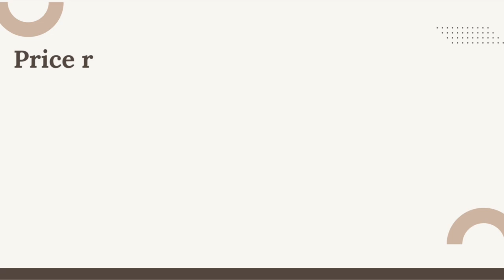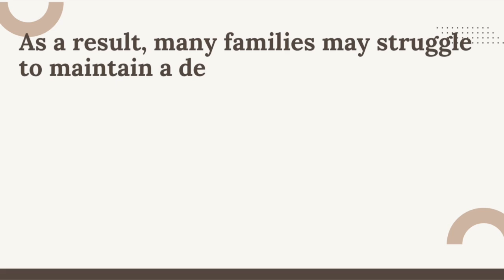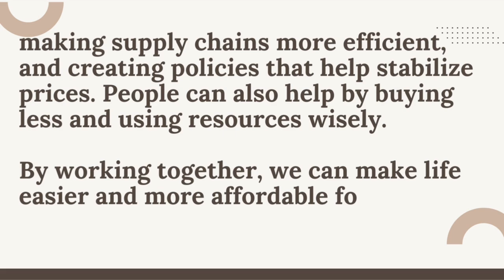Essay on Rising Prices in English | Price Hike or Price Rise Essay Writing | Price Rise Paragraph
Write an Essay on Rising Prices in English | Price Hike or Price Rise Essay Writing | Price Rise Paragraph

Essay on Rising Prices of Essential Commodities
Essay on Inflation for Students

English Essays for Students
Causes of Rising Prices, Effect of Price Rise and Solutions